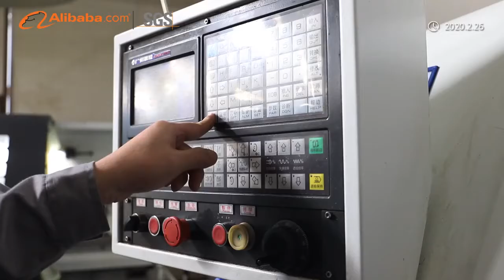Certificated hydraulic fittings types manufacturer, BSP, Metric, JIC, ORFS, DIN JIS SAE AN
This video shows our production work, products and general condition of our company in a comprehensive way. Jiayuan Fittings is a leading, professional manufacturer of hydraulic tube fittings /hose connections in Ningbo China. Our factory has a land area of 16,000 M², with hundreds of automation CNC and precision CNC, hot forging machines and MC etc equipment, enable us to share our productivity. Over 16 years experience of machining hydraulic fittings, we can supply various international standards and high quality of tube fittings, hose fittings, hydraulic flanges and OEM hydraulic parts etc. Our product is used in various industrial equipment such as engineering construction machinery, agricultural equipment, commercial vehicles, petrochemical equipment, maritime shipbuilding etc. Our products exported to Germany, Japan, UK, Italy, Canada, Russia, Brazil etc.
Yuyao Jiayuan Hydraulic Ftting Factory